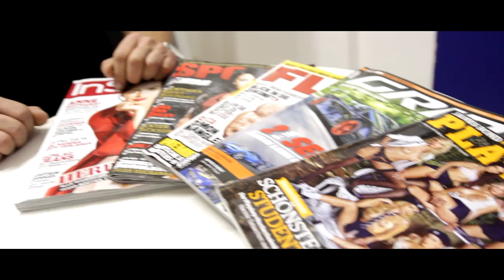The Fitness Store Leonberg 2015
Rundgang im The Fitness Store und im privatem Gym in Leonberg
Die richtige Entscheidung!